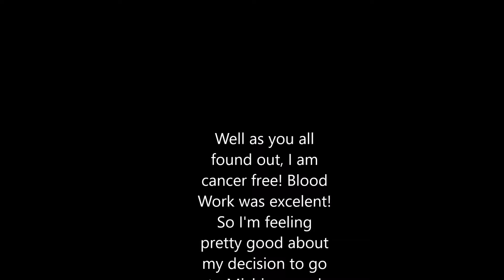My Cat Scan Trip to UCSD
My trip to UCSD Medical Center to rule out cancer.